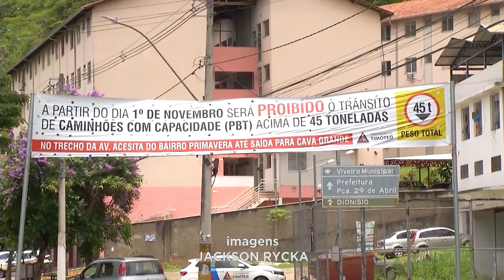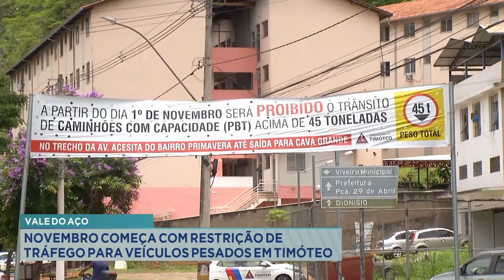Vale do Aço: Novembro Começa com Restrição de Tráfego para Veículos Pesados em Timóteo.